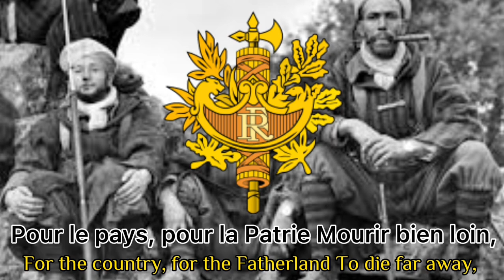"Le Chant des Africains” - French colonial song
Originally written in 1914 by a Sergeant-Major Bendifallah and companyman Marizot, Le Chant des Africains is a testimony to the bravery of a Moroccan goumier regiment disbanded after suffering severe losses in Meaux, northeast of Paris. The song became popular among the soldiery as well as civilians, but was not set to music until 1918 by Félix Boyer, bandmaster of the Algerian Garrison.

The lyrics were modified in 1943 to include all Africans who identified as Frenchmen or Pieds-noirs, especially those from the Arab world. Also changed were references to location, as most singers had returned to the colonies. Ironically, this situation has again reversed itself in the meantime. This 1943 version was dedicated to Lt.Col. van Hecke's fr:7e régiment de chasseurs d'Afrique who fought the 1944-45 Italian, French and German Allied military campaigns.